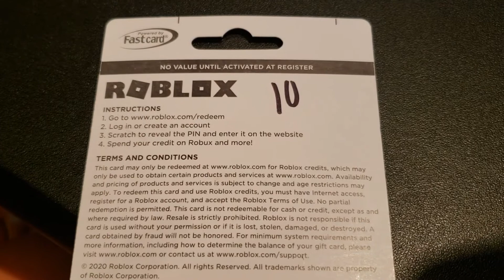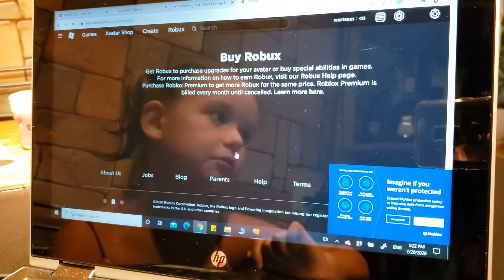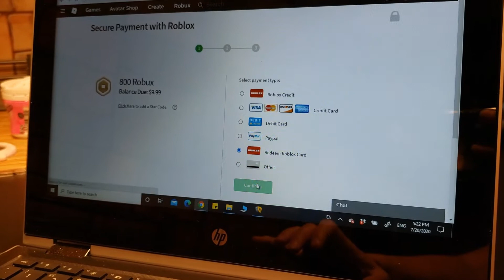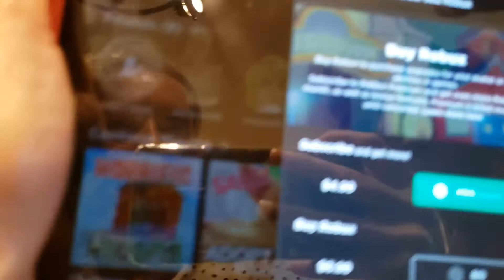Как добавить деньги с каточки Roblox card в игру на счет Roblox. Как использовать Roblox card.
Как добавить перевести деньги с каточки Roblox card в игру. Учим как использовать Roblox card. Как добавить деньги на счет Roblox. Интересные видео для детей. Развлекательное детское видео. Учебные видео. Интересные детские видеоролики. Дети блоггеры.